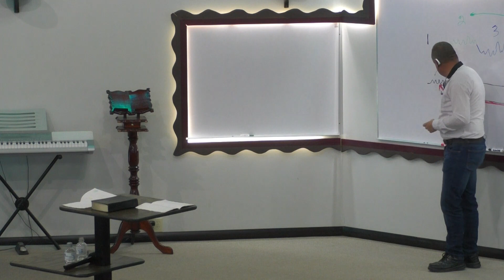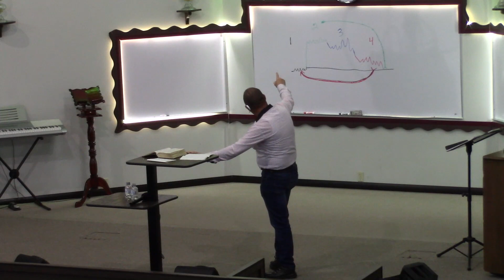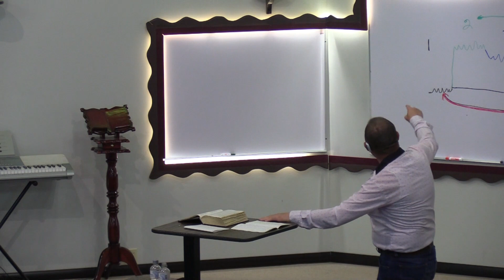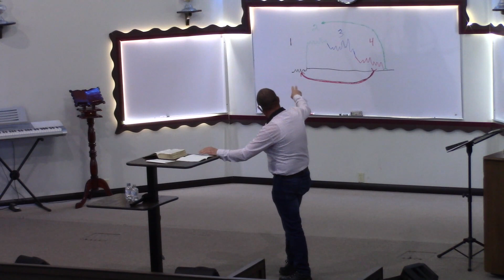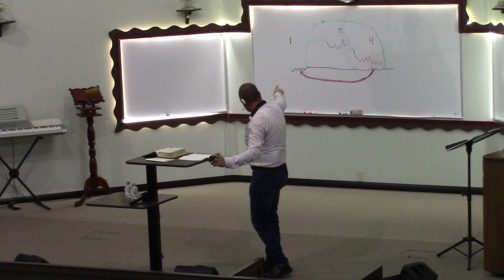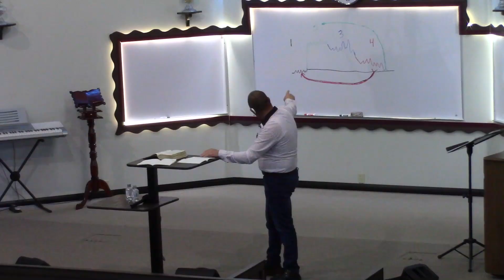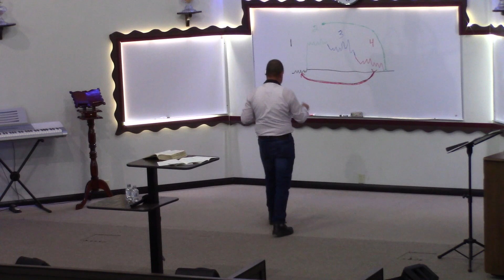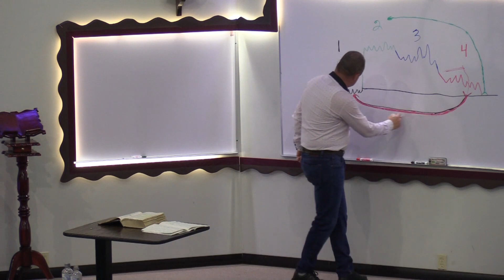Wua steist du enn dien Läwen - 9. April 2023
Sonntag Abend Klasse - 09/04/2023 - Peter Nicolei - Licht im Leben